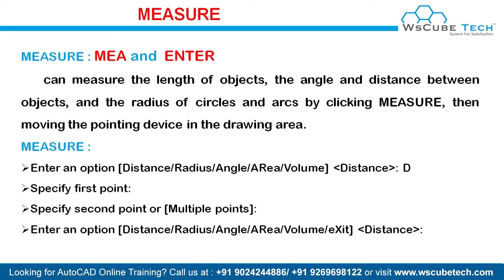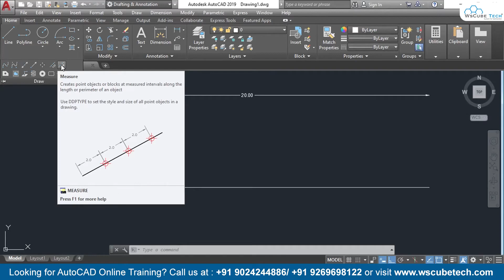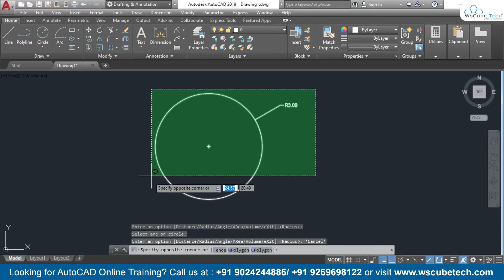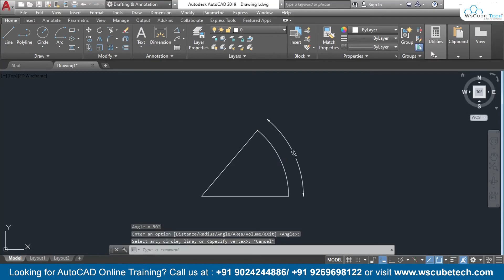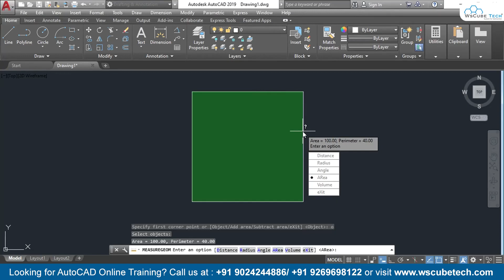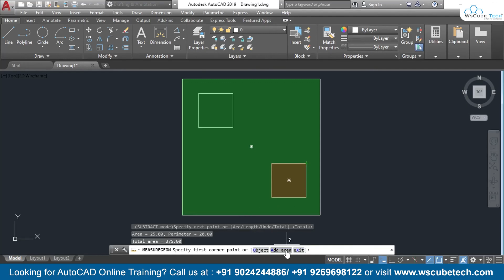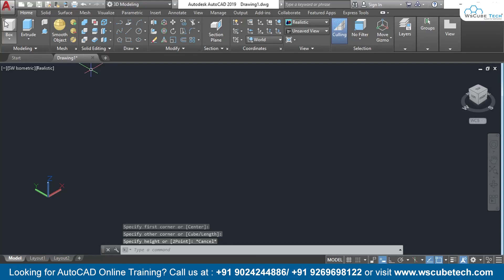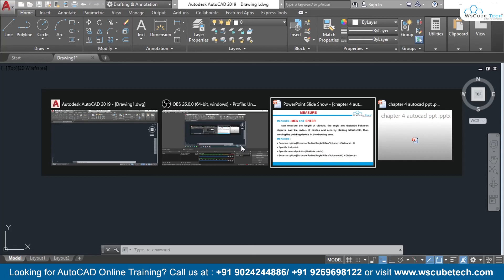Measure Tool | How to use Measure Command in AutoCAD? | AutoCAD Tutorial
In this video, learn Measure Tool | How to use Measure Command in AutoCAD? | AutoCAD Tutorial. Find all the videos of the AutoCAD Course in this playlist

🎯 MATLAB course
🎯 PLC SCADA course
🎯 AUTOCAD course